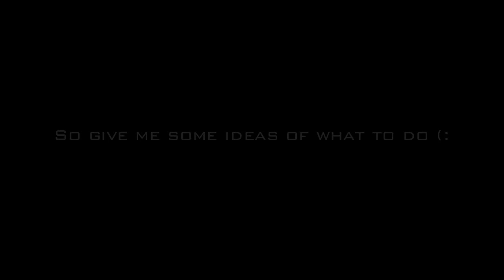Toy Story?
Give me some idea's bitches (: